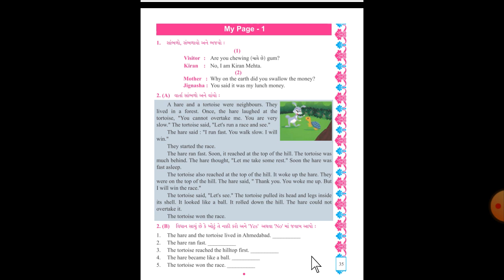STD 5 ENGLISH MY PAGE 1